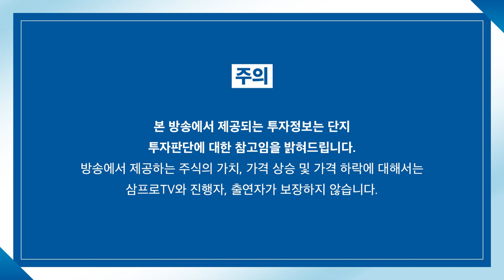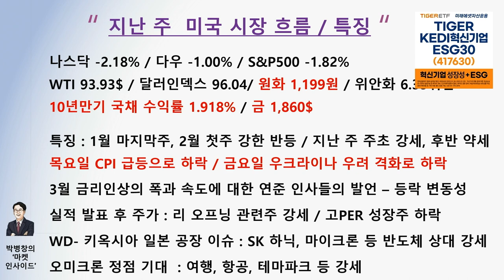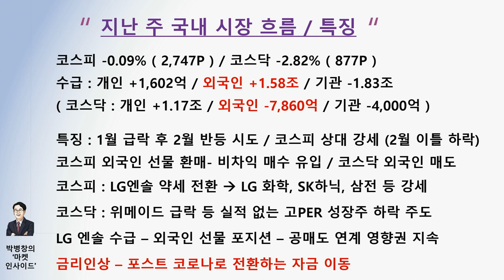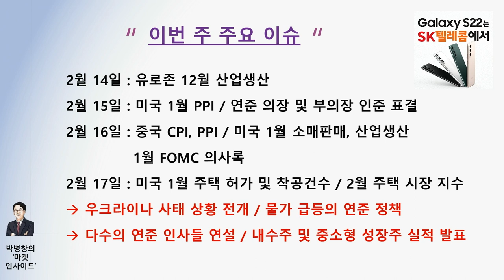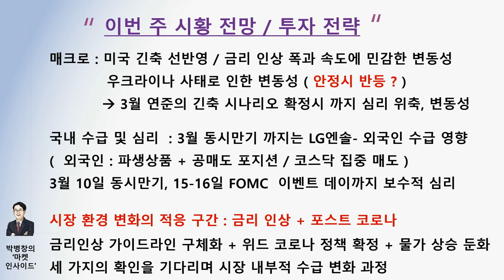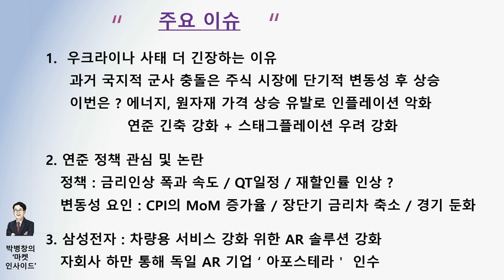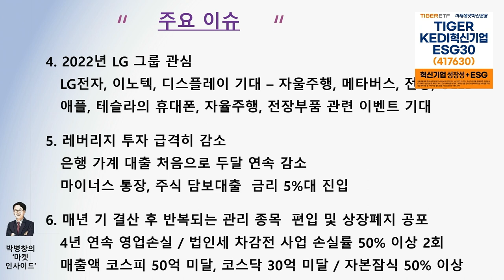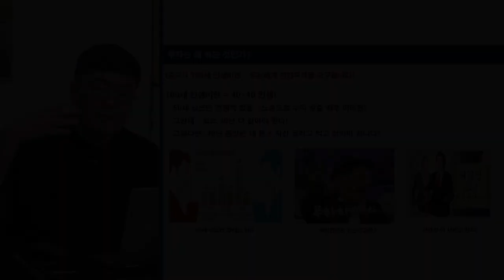[마켓인사이트] 구체화되는 금리인상, 예전과 다른 리오프닝 주 움직임 f. 교보증권 박병창 부장